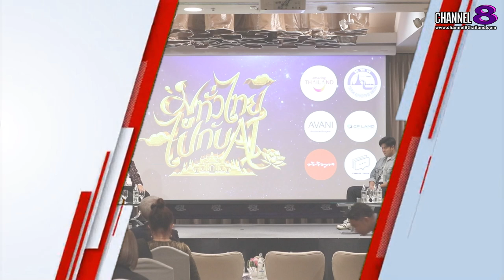งานเปิดตัว Website Application และการประกวดออกแบบการ์ทาโรต์ โครงการ “มูทั่วไทยไปกับ AI”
✅งานเปิดตัว Website Application และการประกวดออกแบบการ์ทาโรต์ โครงการ “มูทั่วไทยไปกับ AI” วันที่ 7 พฤศจิกายน 2567 เวลา 09.30 – 11.30 น. ณ โรงแรมอวานี รัชดา กรุงเทพมหานคร

เนื่องจากในปัจจุบัน ความเชื่อ และเรื่องราวเกี่ยวกับโชคลางเป็นส่วนหนึ่งของวิถีชีวิตคนไทย ที่สืบทอดกันมายาวนานในทุกชุมชนทั่วประเทศ ไม่ว่าจะเป็นการพยากรณ์แนวโหราศาสตร์ ดูลายมือ การดูดวงด้วยการ์ดทาโรต์ หรือการใช้เลขศาสตร์เพื่อหาความหมายในชีวิต หรือแม้กระทั่งการไหว้พระขอพร และบูชาเทพเจ้า สิ่งศักดิ์สิทธิ์ ศาลเจ้าเพื่อขอพรและปัดเป่าความโชคร้าย บรรเทาความคับข้องใจ ซึ่งสะท้อนถึงรากเหง้าและมรดกทางวัฒนธรรมที่มีความสำคัญและสร้างความเข้มแข็งด้านจิตใจแก่คนไทยโดยกว่า 88% ของคนไทยเชื่อในเรื่องมูเตลู (Mutelu)

4 Ku-band @ 54 MHz
24 Ku-band @ 27 MHz

Downlink Information:
NAT TV 1 and 2
Transponder: 22
Frequency: 12090
Symbol Rate: 20000
FEC: 3/4

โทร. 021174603